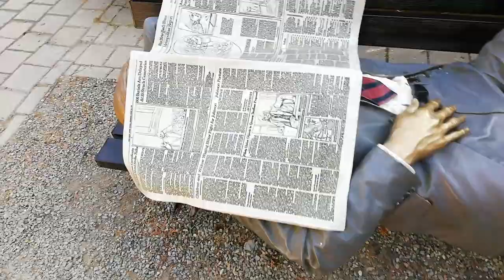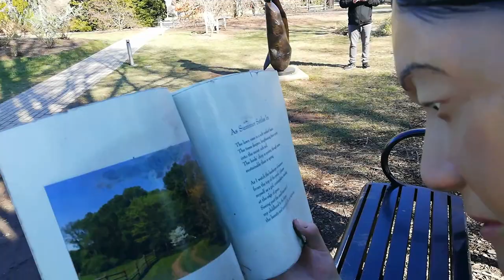Amerika'da açık hava heykel müzesi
Amerika New Jersey'de açık hava heykel müzesini gezdik. Videonun sonunu da mutlaka izleyin görünce biz şok olduk 😂🙈